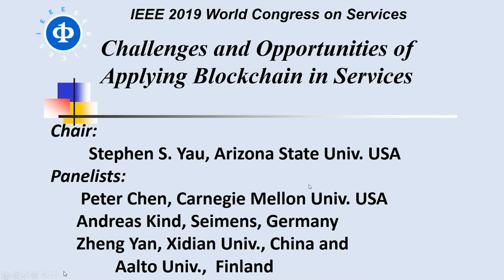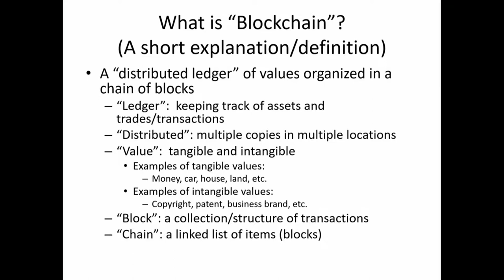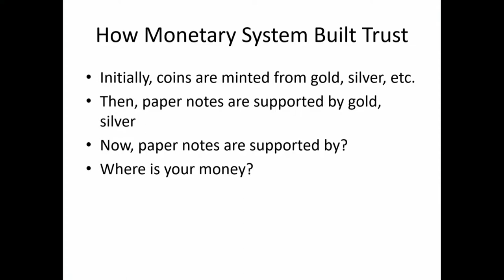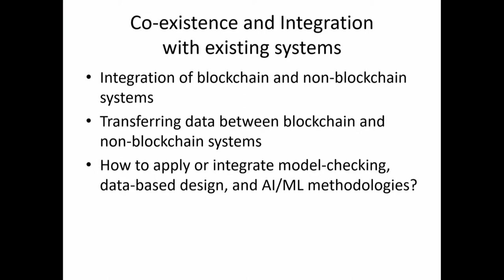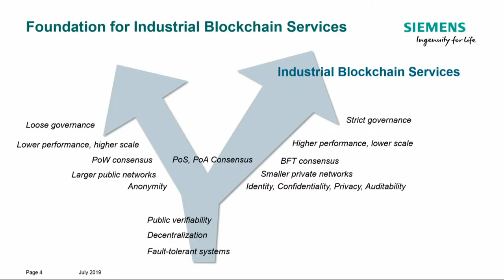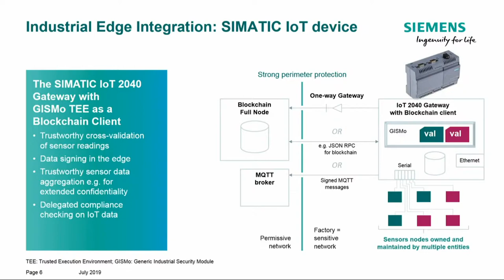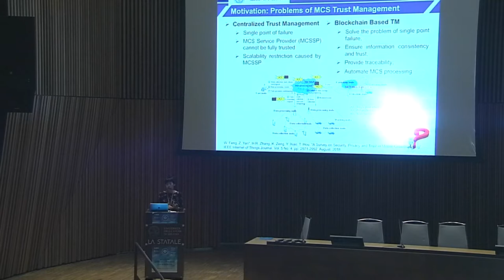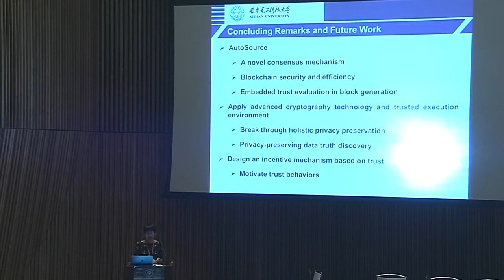IEEE SERVICES 2019: Panel - Applying Blockchain in Services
Stephen S. Yau moderated a plenary panel titled "Challenges and Opportunities of Applying Blockchain in Services" at the IEEE World Congress on Services (SERVICES) on July 9, 2019.